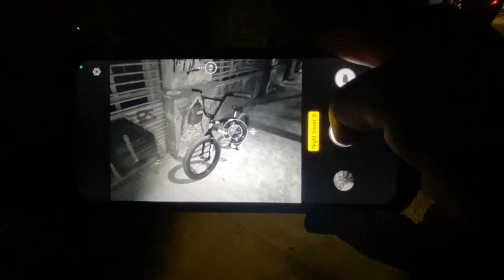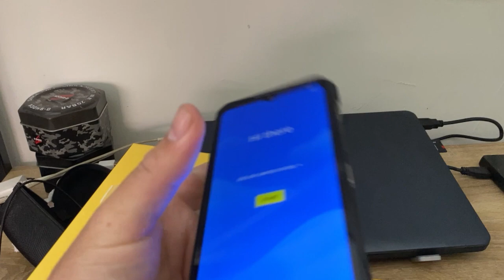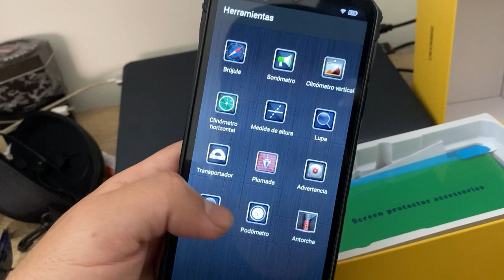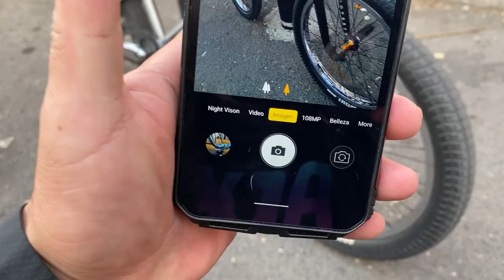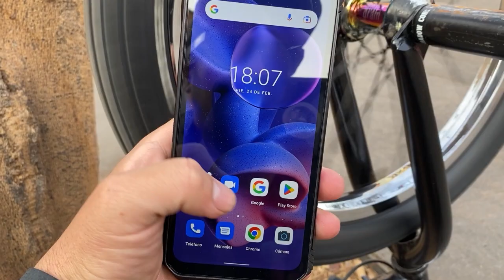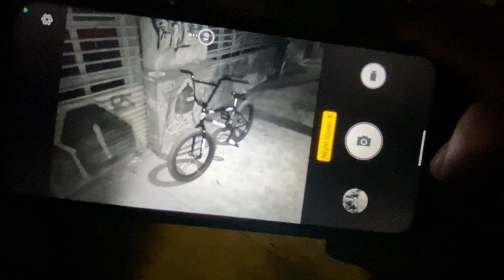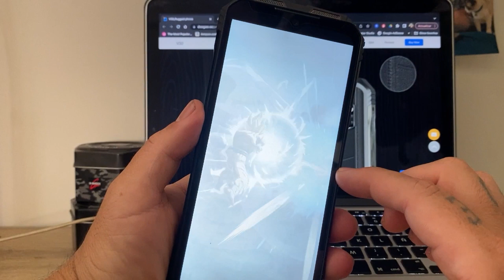⚠️Ponemos a Prueba el Teléfono de uso Rudo Doogee s100 en BMX - Vale la Pena?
Banda les presento uno de los teléfonos mas resistentes del mercado, ideal para salir en actividades outdoor y deportes extremos, compralo desde el siguiente enlace.